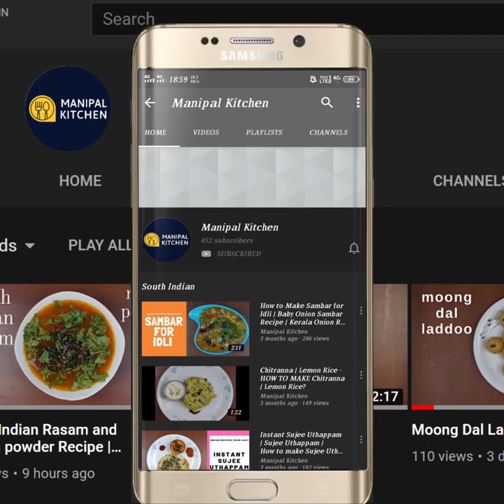Mangalore Maida Buns | ರುಚಿಕರವಾದ ಮಂಗಳೂರು ಬನ್ಸ್ ಮೈದಾದಿಂದ|Manipal Kitchen |English Sub-Titles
Manglore Maida Buns | ರುಚಿಕರವಾದ ಮಂಗಳೂರು ಬನ್ಸ್ ಮೈದಾದಿಂದ | Manipal Kitchen| |English Sub-Titles

Mangalore buns is the favourite dish and a signature dish of the Konkani people .  Now it is available in most of the restaurants all over here.  It is also prepared with wheat atta now , other ingredients being the same.  Today I would like to put up this dish with maida.  Here goes the recipe for Mangalore buns.
 INGREDIENTS:
1. Cavendish banana - 1
2. Sugar - 2 tbsp
3. Curds  \  yogurt - 1/4 cup
4. Cumin seeds - 1/2 tsp
5. Baking soda - a pinch
6. Salt - 1/4 tsp
7. Maida - 1 & 1/2 - 2  cups
8. Oil for frying 1 cup
PROCEDURE: Take a cavendish banana and add sugar and mash it  with the fork and but do not blend in the mixer.  Now add 1/4 cup curds, cumin powder, pinch of soda and salt and combine well till mixed with a spoon.  Add 1 cup maida and prepare the dough.  Knead for 5 minutes till dough turns soft.  Keep it aside for about 8 hours.  Next day knead and pinch out required quantity of dough and dust in atta and roll little thick disc and fry in oil till brown on both sides.  Enjoy with chutney or even plain.  Yum Yum!!